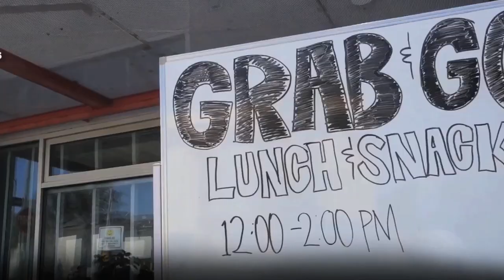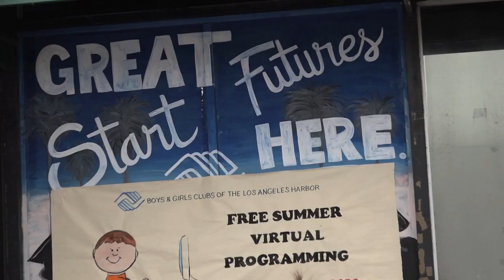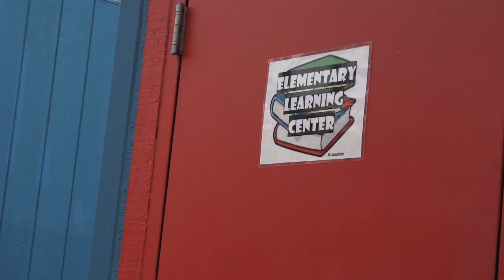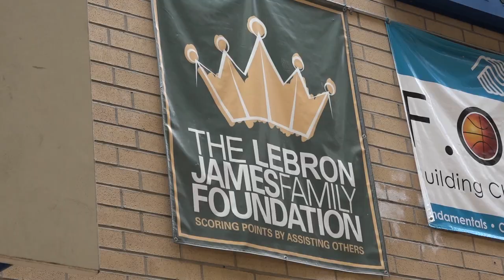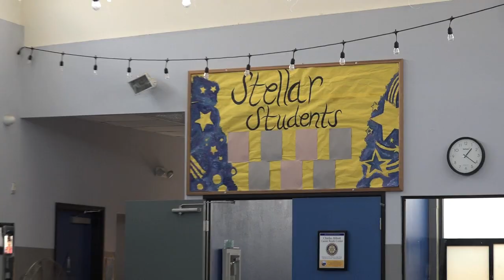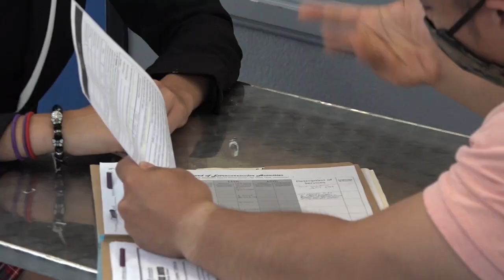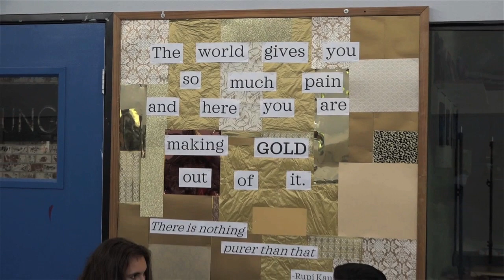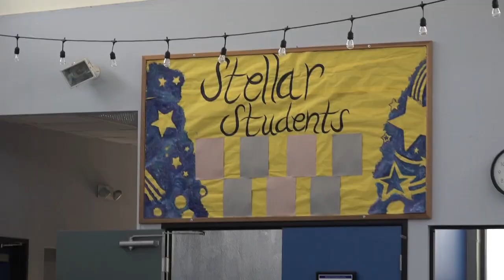RPVtv's Around The Peninsula "LA Harbor Boys & Girls Club"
RPVtv's Around The Peninsula, host Liz Brown Swanson travels to San Pedro, CA and explores LA County's biggest Boys & Girls Club operation gearing up to te-open the doors at 7 sites for summer camp.  LA Harbor Boys & Girls Club Executive Mike Lansing  & his team share the challenges of serving  thousands of youth and families in need during the pandemic and highlight the club's  nationally recognized College Bound program.